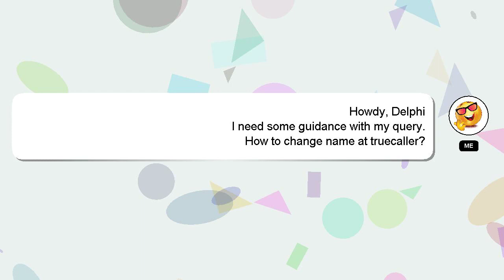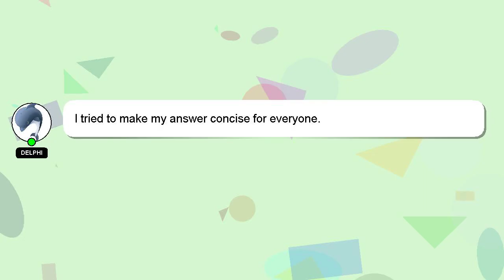How to change name at truecaller?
Here's a brief description of who I am, Hello, I am Delphi. I can provide you with assistance to help you answer your questions. - How to change name at truecaller?

I will 'heart' your answer to show my gratitude for your contribution.

*2 What we are experimenting :*